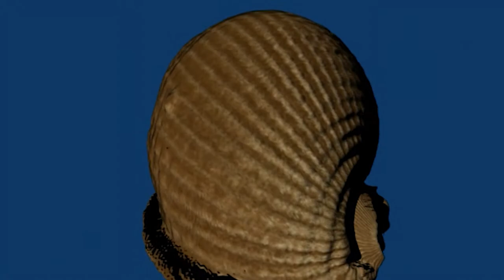Fotorealistické měření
Fotorealistické měření využívá matematické metody pro modelování a rozpoznávání obrazové informace. Díky tomuto měření můžeme převést věci reálného světa do digitálního prostředí. Poté lze změřený materiál aplikovat na libovolný objekt ve virtuální realitě. Toto modelování nalézá své využití například v automobilovém či filmovém průmyslu, ale i při digitalizaci kulturního dědictví. Rozpoznávání obrazových dat je pak využíváno například v lékařství.